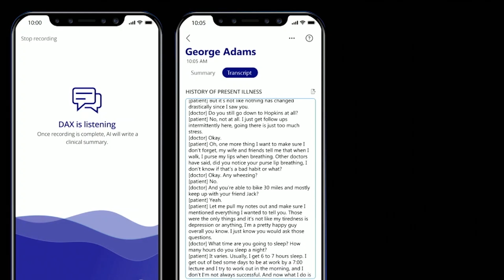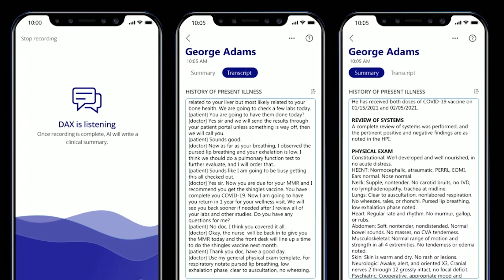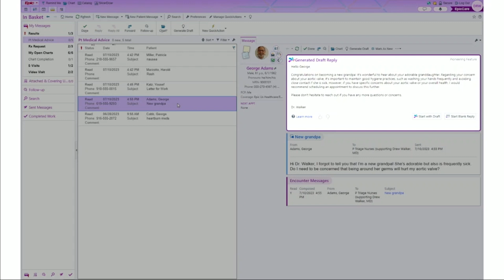Generative AI in Healthcare with Nuance and Epic at Microsoft Inspire 2023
At Microsoft Inpsire as part of Nick Parker's keynote, Joe Petro, EVP and Chief Technology Officer at Nuance, shared how AI-powered solutions like Nuance DAX Express and Epic In Basket are enabling physicians to spend less time on administrative tasks and more time with patients.